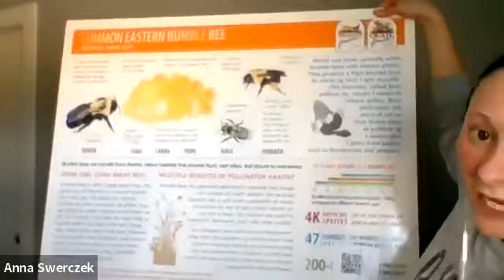Chapter Happy Hour- Habitat Education Programs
Join us for a Chapter Happy Hour, where we share, discuss and celebrate all things related to Pheasants Forever and Quail Forever. In this edition, Anna Swerczek- Habitat Education Program Manager joins to talk about our classroom-focused Habitat Education Programs and how to implement them in your local community.